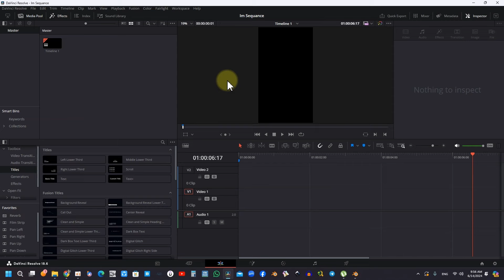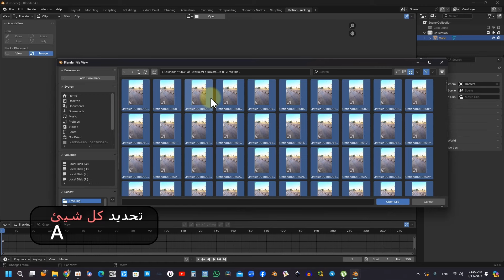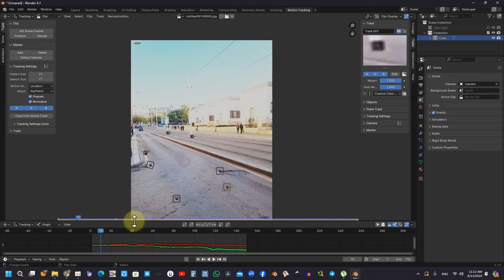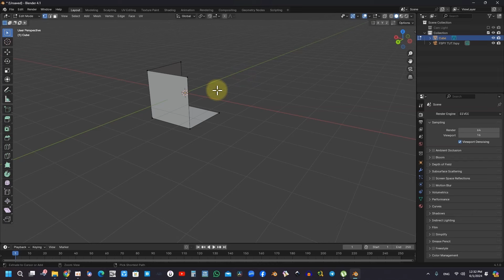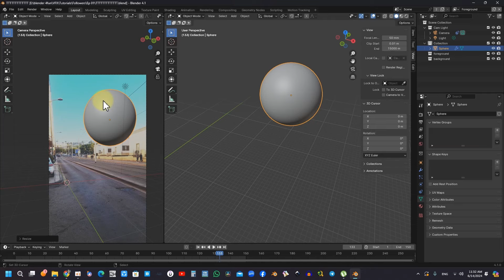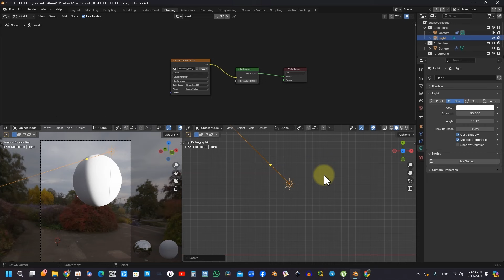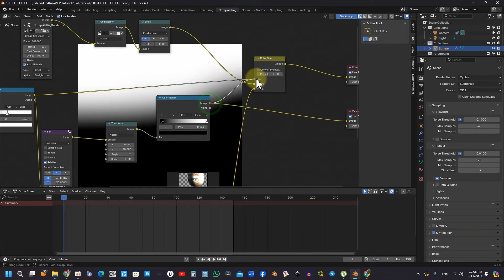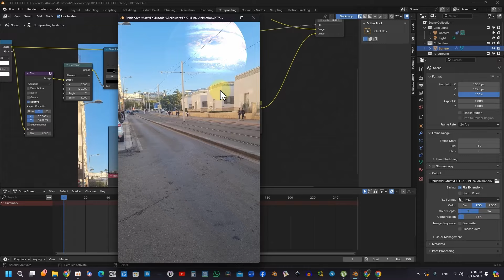الدليل الكامل لتعليم المبتدئين وضع كواكب في السماء باستخدام بلندر VFX Learn Blender VFX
إضافة كوكب المشتري إلى سماء الرباط بالمغرب في بلندر باستخدام تقنية الموشن تراكنج
مقدمة

في هذا الفيديو، سنشرح كيفية إضافة كوكب المشتري إلى سماء الرباط بالمغرب في برنامج بلندر باستخدام تقنية الموشن تراكنج.

المتطلبات

برنامج بلندر
فيديو يُظهر سماء الرباط
صورة لكوكب المشتري
الخطوات

استيراد الفيديو وصورة كوكب المشتري

افتح برنامج بلندر.
اضغط على مفتاح "Shift" + "A" لفتح قائمة الإضافة.
اختر "Media" ثم "Movie Clip" لاختيار فيديو سماء الرباط.
اختر "Image" لاختيار صورة كوكب المشتري.
إضافة كائن ثلاثي الأبعاد لكوكب المشتري

اختر "Mesh" ثم "UV Sphere".
قم بتعديل حجم الكرة ليتناسب مع حجم كوكب المشتري.
تطبيق تقنية الموشن تراكنج

اضغط على علامة التبويب "Object Tracking".
انقر على "Set Track Points".
حدد نقاطًا على سماء الرباط تتوافق مع موقع كوكب المشتري في الفيديو.
انقر على "Solve Camera".
وضع كوكب المشتري في السماء

حدد كائن الكرة.
انقر على علامة التبويب "Object Properties".
في قسم "Transformations"، حدد "Track".
ستظهر الكرة الآن في موقع كوكب المشتري في الفيديو.
إضافة تأثيرات إضافية (اختياري)

يمكنك إضافة تأثيرات إضافية، مثل:
تغير لون الكرة ليتطابق مع لون كوكب المشتري.
إضافة إضاءة واقعية لكوكب المشتري.
إضافة حركة دوران لكوكب المشتري.
التصدير

عندما تكون راضيًا عن النتائج، يمكنك تصدير الفيديو.
انقر على علامة التبويب "Render".
حدد دقة الفيديو وترميزه.
انقر على "Render Animation" لتصدير الفيديو.
الخلاصة

من خلال اتباع هذه الخطوات، ستتمكن من إضافة كوكب المشتري إلى سماء الرباط بالمغرب في برنامج بلندر باستخدام تقنية الموشن تراكنج.

ملاحظات

تأكد من استخدام فيديو بجودة عالية لضمان أفضل النتائج.
يمكنك استخدام صور مختلفة لكوكب المشتري لإنشاء مظهر مختلف.
يمكنك تجربة استخدام تقنيات أخرى، مثل الإضاءة الديناميكية أو التأثيرات الجوية، للحصول على نتائج أكثر واقعية.
أريد أن أضيف أن هذا الفيديو سيكون مفيدًا للفنانين الرقميين والمصممين الذين يرغبون في إنشاء محتوى واقعي باستخدام تقنية الموشن تراكنج.

بالإضافة إلى ذلك، يمكن استخدام هذا الفيديو كمشروع تعليمي لتعليم الطلاب كيفية استخدام تقنية الموشن تراكنج في بلندر.

أتمنى أن تستمتع بإنشاء فيديوهاتك الخاصة مع كوكب المشتري!

## Adding Jupiter to the Sky of Rabat, Morocco in Blender Using Motion Tracking

**Introduction**

In this video, we will explain how to add Jupiter to the sky of Rabat, Morocco in Blender using motion tracking.

**Requirements**

* Blender software
* A video showing the sky of Rabat
* An image of Jupiter

**Steps**

1. **Import the video and Jupiter image**

   * Open Blender.
   * Press Shift + A to open the Add menu.
   * Choose "Media" then "Movie Clip" to select the Rabat sky video.
   * Choose "Image" to select the Jupiter image.

2. **Add a Jupiter 3D object**

   * Choose "Mesh" then "UV Sphere".
   * Adjust the size of the sphere to match the size of Jupiter.

3. **Apply motion tracking**

   * Click on the "Object Tracking" tab.
   * Click on "Set Track Points".
   * Select points on the Rabat sky that correspond to the position of Jupiter in the video.
   * Click on "Solve Camera".

4. **Place Jupiter in the sky**

   * Select the sphere object.
   * Click on the "Object Properties" tab.
   * In the "Transformations" section, select "Track".
   * The sphere will now appear in the position of Jupiter in the video.

5. **Add additional effects (optional)**

   * You can add additional effects, such as:
      * Changing the color of the sphere to match the color of Jupiter.
      * Adding realistic lighting to Jupiter.
      * Adding a rotation animation to Jupiter.

6. **Render**

   * When you are satisfied with the results, you can render the video.
   * Click on the "Render" tab.
   * Set the video resolution and codec.
   * Click on "Render Animation" to render the video.

**Conclusion**

By following these steps, you will be able to add Jupiter to the sky of Rabat, Morocco in Blender using motion tracking.

**Notes**

* Make sure to use a high-quality video for best results.
* You can use different images of Jupiter to create different looks.
* You can experiment with other techniques, such as dynamic lighting or atmospheric effects, to achieve more realistic results.

**I would like to add that this video would be useful for digital artists and designers who want to create realistic content using motion tracking.**

**In addition, this video could be used as an educational project to teach students how to use motion tracking in Blender.**

**I hope you enjoy creating your own Jupiter videos!**